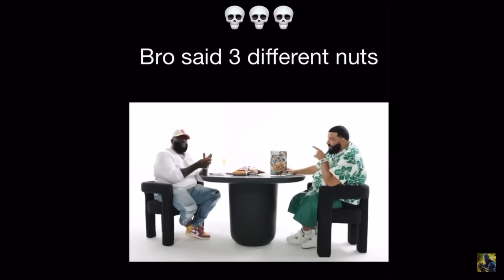Wave Check‼️.. (Wave Tutorial)